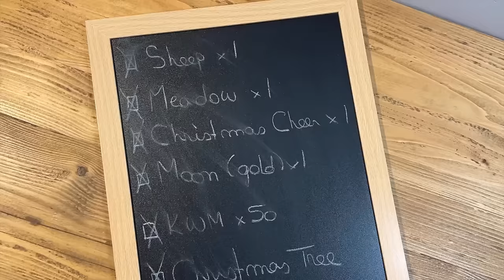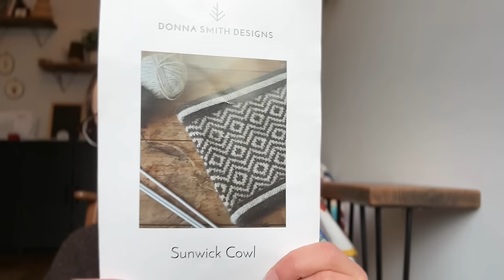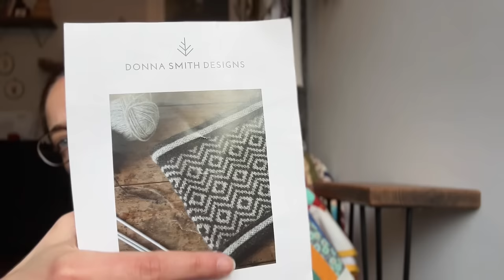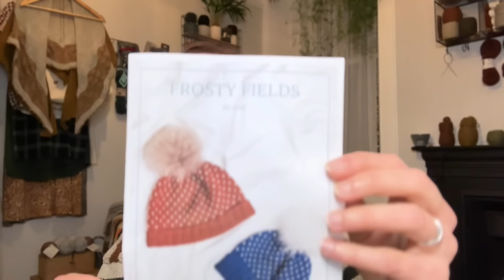The Bobbles & Berries Podcast · Vlogmas 2023 · Ep.4 | Organising my Yarn Stash & More Festive Fun!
THE WOOLLY WORKER CHARITY LIVESTREAM::
- The Woolly Worker Youtube Channel: @thewoollyworker

WINTER SET KINT-ALONG:
- Organised over on Instagram
- From 21st December until 20th March
- To participate:
    - Follow both Vanissia (@thewoollyworker) and myself (@bobblesandberries) over on Instagram
    - Knit a matching set of Winter accessories (2 FOs = 1 entry)
    - Items must match in style, colour, texture or general appearance
- Use the hashtags wintersetkal and wintersetfo to enter for winning a prize
    - Make sure to tag us in your posts so we can share your beautiful makes!
- Ravelry Inspiration Bundle If you know of patterns that could constitute a set, let us know and we’ll add it to the bundle!

WHAT I’M WEARING:
- Stripe Hype Sweater by Venorika Lindberg (striped sweater)
- No Frills by Petite Knit (beige sweater)
- Stick Season Sweater by Rebecca Clow (brown sweater)

KNITTING PATTERNS & YARNS MENTIONNED:
- Rhue Sweater (in testing) by Rebecca Clow in Jamieson & Smith (FC12) and Laines Paysannes (Grège)
- Advent Sock with yarn by The Yarn Badger
- Da Crofter’s Kep by Wilma Malcolmson in Jamieson of Shetland
- Sunwick Cowl by Donna Smith in Langsoond Yarn Moorit and Light Stane
- Maxine Hot Water Bottle Cover by Laura Penrose in left-over Jamieson of Shetland
- Fennel Seed Jacket (currently in testing) by Florence Miller